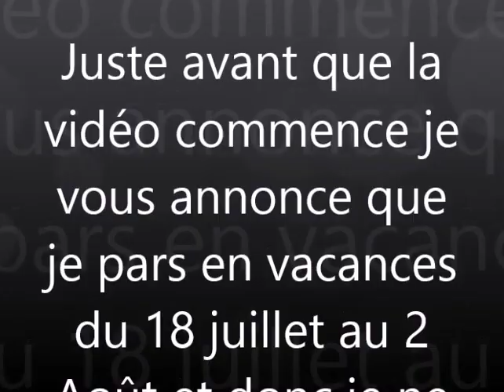test de molosses et du sort de gel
je pars en vacances du 18 juillet au 2 août
et désolé pour les quelques lags ;)

prochaine vidéo le 4 Août